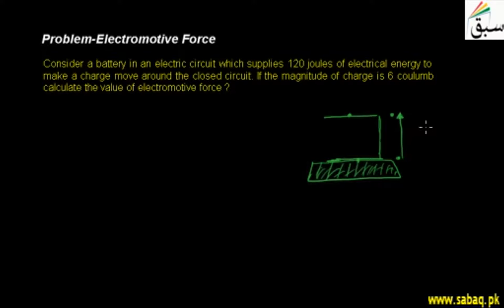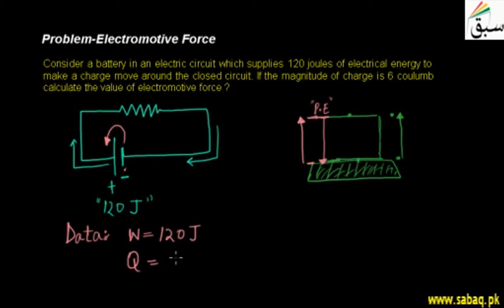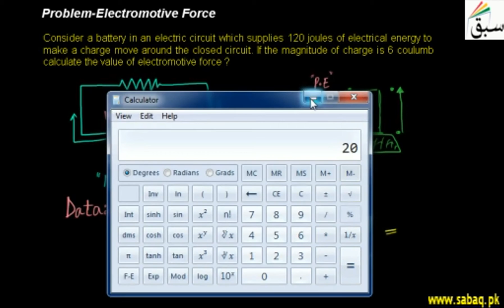Problem-Electromotive Force, Physics Lecture | Sabaq.pk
Calculating the value of electromotive force of a battery in an electric circuit.
This video is about: Problem-Electromotive Force. Practice tests and free video lectures for Physics, Chemistry, Biology, Math’s, Computer Science, English & more subjects are also available at Sabaq.pk. So, subscribe to Sabaq.pk/Sabaq Foundation now and get high marks in your exams.

CLASSES WE COVER AT SABAQ.PK / SABAQ FOUNDATION:

1. KG
2. Class 1
3. Class 2
4. Class 3
5. Class 4
6. Class 5
7. Class 6
8. Class 7
9. Class 8
10. Class 9
11. Class 10
12. Class 11
13. Class 12
14. Class 13
15. Class 14
16. MCAT
17. ECAT
18. CSS

BOARDS WE COVER AT SABAQ.PK / SABAQ FOUNDATION:

1. FBISE
2. Punjab Board
3. Sindh Board
4. KP Board
5. Balochistan Board
6. Cambridge

STUDY MATERIAL WE OFFER AT SABAQ.PK / SABAQ FOUNDATION:

1. Physics Lectures
2. Chemistry Lectures
3. Mathematics Lectures
4. Biology Lectures
5. English Lectures
6. General Science Lectures
7. Computer Science Lectures
8. General Math Lectures
9. Accounting Lectures
10. Statistics Lectures
11. Advance Accounting Lectures
12. Cost Accounting Lectures
13. Practice Tests
14. Physics Practical
15. Chemistry Practical